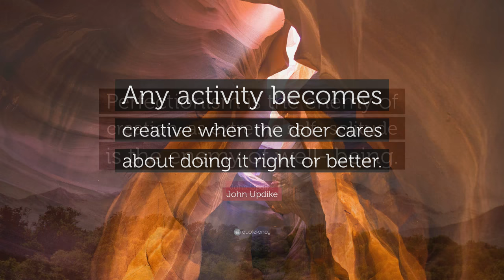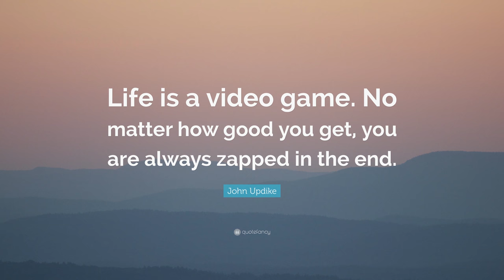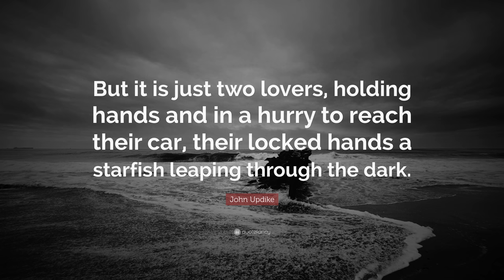TOP 20 John Updike Quotes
“It is easy to love people in memory; the hard thing is to love them when they are there in front of you.”
— John Updike (00:00)

“Rain is grace; rain is the sky descending to the earth; without rain, there would be no life.”
— John Updike (00:07)

“Any activity becomes creative when the doer cares about doing it right or better.”
— John Updike (00:14)

“Perfectionism is the enemy of creation, as extreme self- solitude is the enemy of well- being.”
— John Updike (00:21)

“Dreams come true; without that possibility, nature would not incite us to have them.”
— John Updike (00:28)

“I want to write books that unlock the traffic jam in everybody’s head.”
— John Updike (00:35)

“Each day, we wake slightly altered, and the person we were yesterday is dead. So why, one could say, be afraid of death, when death comes all the time?”
— John Updike (00:42)

“Human was the music, natural was the static.”
— John Updike (00:49)

“Do what the heart commands. The heart is our only guide.”
— John Updike (00:56)

“Life is a video game. No matter how good you get, you are always zapped in the end.”
— John Updike (01:03)

“Dost thou love life? Then do not squander time, for that’s the stuff life is made of. Suspect each moment, for it is a thief, tiptoeing away with more than it brings.”
— John Updike (01:10)

“If you have the guts to be yourself, other people’ll pay your price.”
— John Updike (01:17)

“A cynic is a kind of romantic who has aged.”
— John Updike (01:24)

“A narrative is like a room on whose walls a number of false doors have been painted; while within the narrative, we have many apparent choices of exit, but when the author leads us to one particular door, we know it is the right one because it opens.”
— John Updike (01:31)

“Money is like water in a leaky bucket: no sooner there, it begins to drip.”
— John Updike (01:38)

“Sun and moon, sun and moon, time goes.”
— John Updike (01:45)

“What we need is progress with an escape hatch.”
— John Updike (01:52)

“But it is just two lovers, holding hands and in a hurry to reach their car, their locked hands a starfish leaping through the dark.”
— John Updike (01:59)

“Chaos is God’s body. Order is the Devil’s chains.”
— John Updike (02:06)

“Sex is like money; only too much is enough.”
— John Updike (02:13)